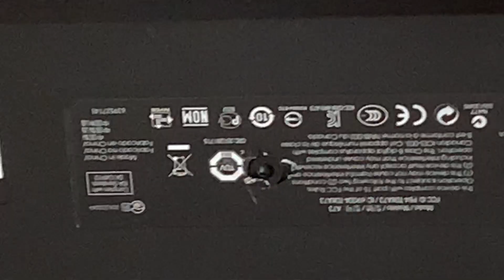TDK A73 how to replace a battery Boombox Ghettoblaster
how to replace a battery in TDK A73